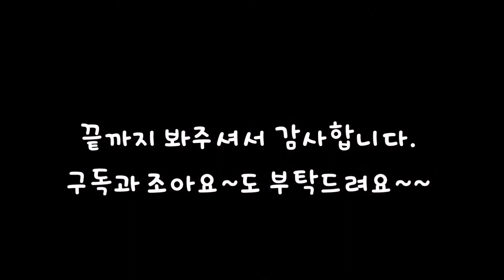고양이들의 새로운 집! 볼풀장을 만들었어요 / The reaction of a cat that has seen a ball pool.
볼풀에서 신나게 장난치고 뒹구는 모습을 상상하며
오래 전부터 한 번 해보고 싶었던 장난이었습니다.
엘사 아가적에 쓰던 안전 울타리를 꺼내고
불풀을 600개쯤 사서..드디어 풀었는데.

우리 엘사의 너무나 귀여운 손 때문에
입술을 꼭 깨물면서 찍었어요. ㅎㅎ ^^

실시간 라이브 예고 :  2017년 12월 24일 밤11시